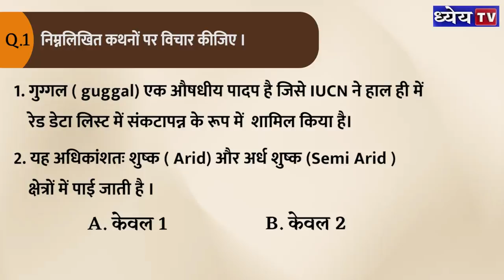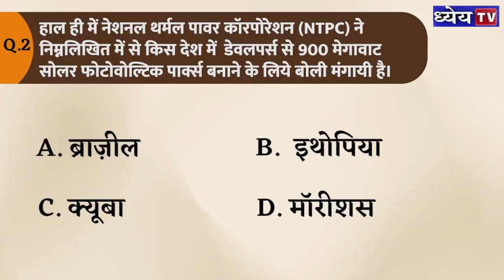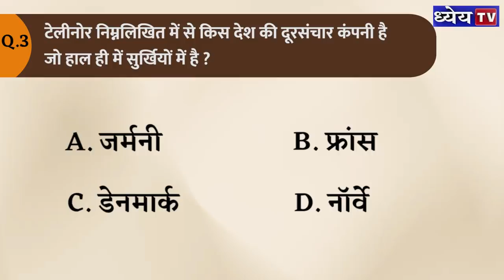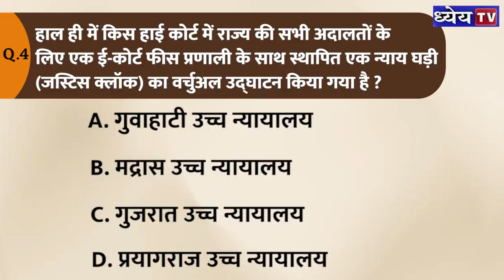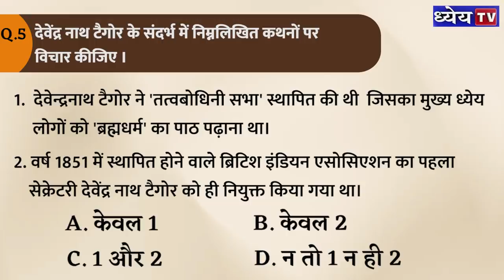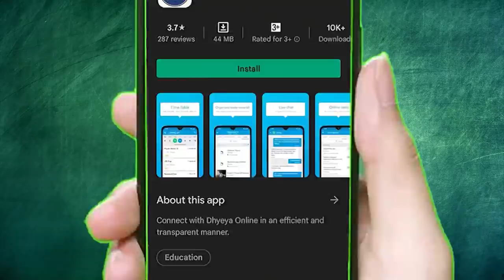Daily MCQs: 21st January (Prelims Special) | Dhyeya IAS | MCQ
Uppsc क्रैक करने का एक जबरदस्त  तरीका l ध्येय IAS के comprehensive Express test पाए मात्र 100 रुपये में. इस test के माध्यम से आपका विषयानुसार आकलन जिसमें छात्रों की कमियों की पहचान किया जाएगा और उन्हें दूर करने के लिए counseling session और उचित मार्गदर्शन का प्रबंध किया जाएगा l